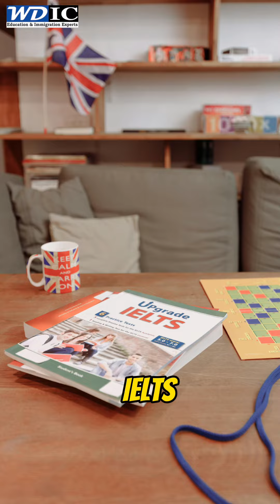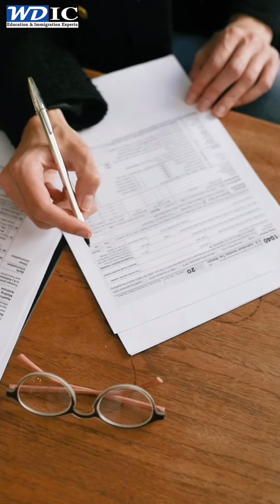Are you interested to Study in Australia | WDIC | 76-5283-5283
Are you interested to Study in 🇦🇺Australia ❓
Apply For Level-1 University
UG PROGRAM
12th, 2024 Pass-out Onwards with 65% Overall
IELTS 6.0/5.5
PTE 50/42
PG PROGRAM
Graduation with 55% Marks
4 Years Academic Gap Accepted with Proper Justification
IELTS 6.0/5.5
PTE 50/46
Achieve Your Dreams With WD Immigration Consultants
Meet our experts today ❗❗
Branches:- Hoshiarpur | Nawanshahr | Chandigarh | Jalandhar | Bathinda | Jammu